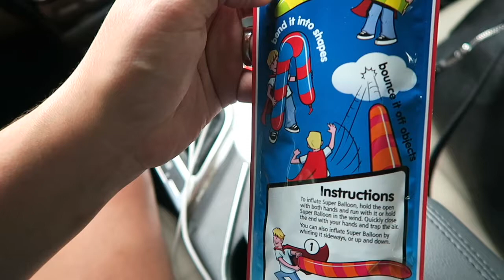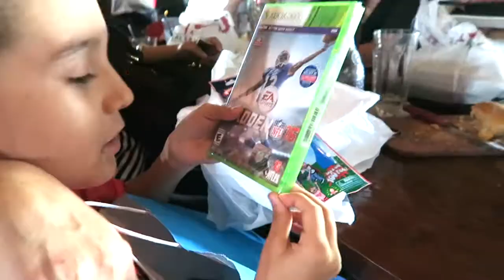Spinsation Bubble Princess Wand -vlog 150